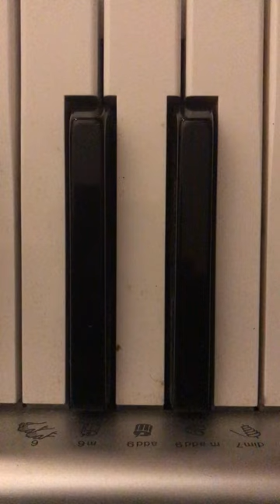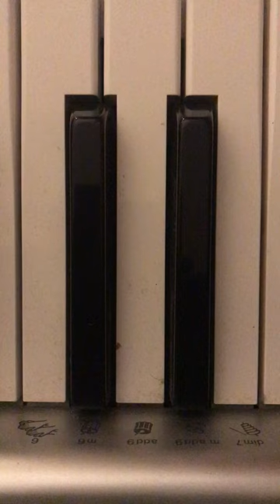The COVID Concetto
Improvisational movements inspired by the unforeseen lockdown that hit the world like a wildfire. We didn't think it could happen to us and the reasoning of the everyday downtrodden mind was lost in a quadrium of conspiracies and absurdities; but however, I was inspired to be creative and to ignore the false universe that was created by the deviant imbecilic minds that truth had no meaning to. The world had become a catacomb of tedious dementia and ludicrous behavior and common sense and decency was stowed away in lockboxes of the hidden brain!
Drosemusic2022
Created and Performed by Derek H Rose